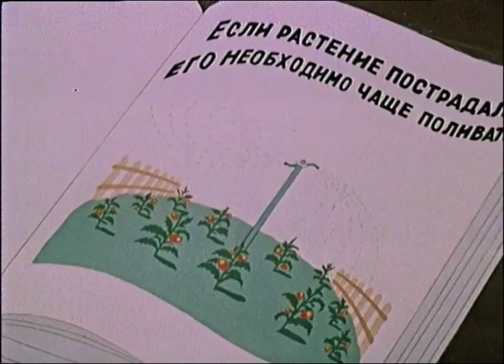Приключения Самоделкина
(мультфильм)
Грузия - фильм
1957г.